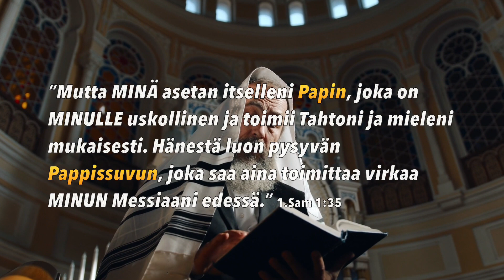Uskollisen Pappeuden palkka